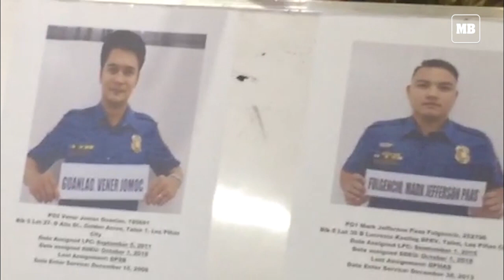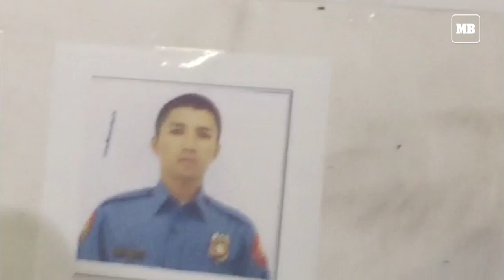NCRPO Dir. Guillermo Eleazar presents the pictures of the 7 narcotics police officers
NCRPO Dir. Guillermo Eleazar presents the pictures of the 7 narcotics police officers assigned at the Las Piñas Police Station Drug Enforcement Unit (SDEU) that are now being hunted by their colleagues after they tried to extort money from relatives of an alleged drug suspect they earlier arrested Wednesday night in Parañaque City | Video by Ali Vicoy